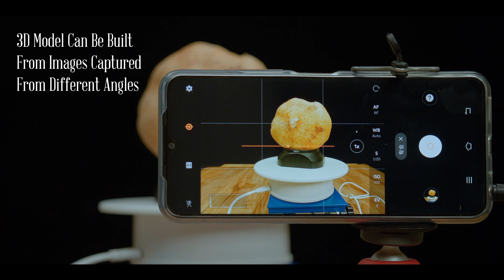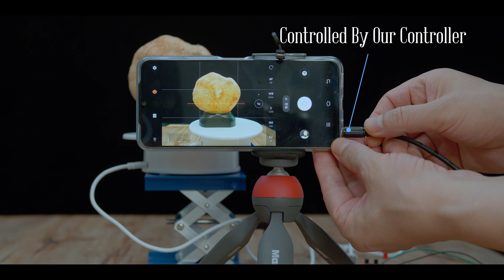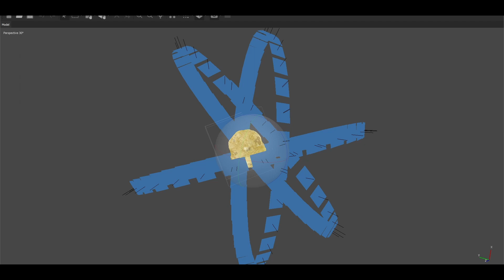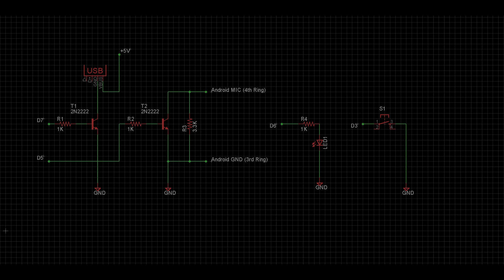DIY Automatic Rotary Table For Photogrammetry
3D Models of physical objects can be constructed from a series images captured at different angles using a technique called Photogrammetry. There are many such software for this. One key part of the process is to capture images at different angles and it can be very tedious, to say the least.

Happened upon a low cost USB powered rotary table the other day and the idea was born: by controlling power to this rotary table via USB port, it is possible to build an automated rotary table -- translating timer interval into rotational angle, ie, powering up the rotary table for a short period of time. The duration of powering up is determined by dividing total time for the rotary table to make a complete rotation by number of images needed. So here it is. Circuit is very simple and easy to construct, as well as simple code sketch.

Though the object still needs to be rotated by hand, it still is huge improvement over manual work with.